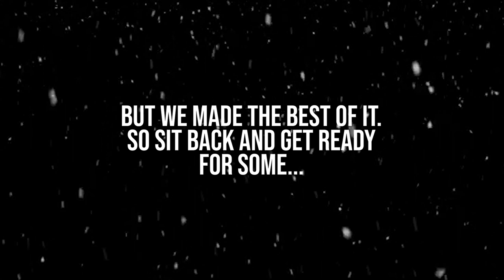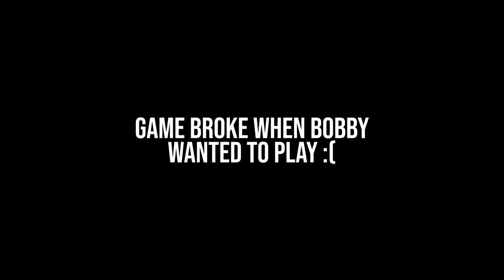feAR - Five Nights at Freddy's: Help Wanted 2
feAR is BACK baby! And what game better to play than the sequel to the first and only game we ever played on the show. The boys have upgraded and recently acquired a PSVR2, so the VR horror content will be churning along real soon. And hey, we might even try some non-VR horror games too. We actually wanted to play a completely different game this time around, but a handful of technical issues led us here so even though it may not be as festive, it's still another holiday treat to add to our "12 Days."

Enjoy friendos!